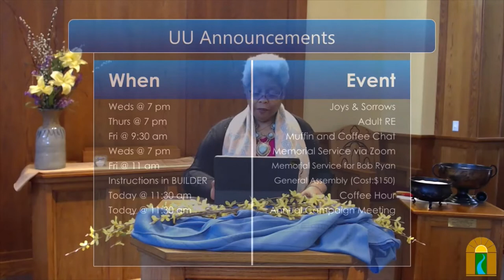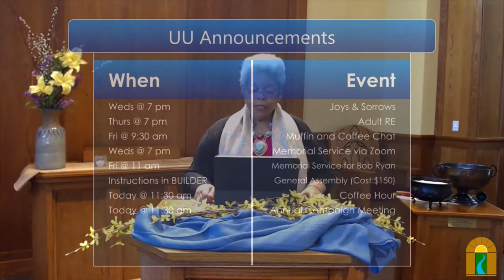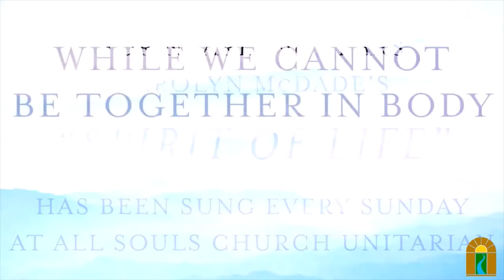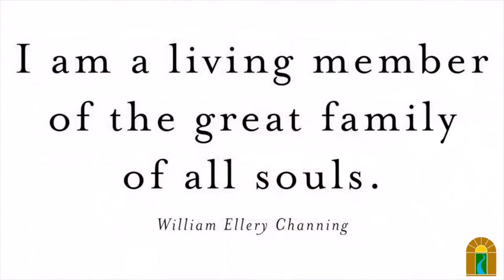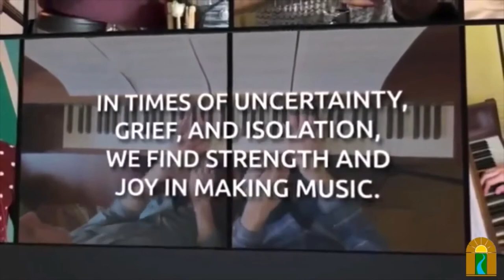Passages [Full Service]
Sunday, Jun 14, 2020 @ 10:30 am
Rev. Dave Clements
Passage is defined as a way of exit or entrance: a road, path, channel, or course by which something passes. Our lives are made of the passages that unfold and the ones that we choose. With each passage something is ending and something new is beginning to unfold. How does one navigate the passages in our lives and what lessons can we learn?